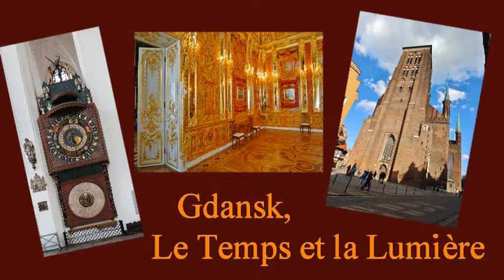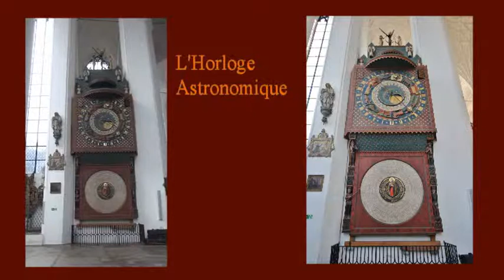Gdansk, le Temps et la Lumière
La ville de Gdansk est mentionnée dans les Chroniques  depuis le 9e siècle, et dans la Basilique de Sainte Marie ( la Mariacka), les oeuvres d'art accumulées au long des siècles témoignent de la durée.. et du talent des générations passées.
Gdansk est aussi la capitale mondiale de l'Ambre de la Baltique. Aux pieds de la basilique, les joailliers travaillent cette résine fossile depuis la nuit des temps. Est-elle faite de la lumière congelée du soleil levant, comme le pensaient les grands anciens ?Est-elle née du temps et de l'océan, comme le montrent les inclusions ? Pas facile de trancher !
Laissez vous séduire, on dit qu'elle brûle comme l'encens... et qu'elle porte bonheur ...